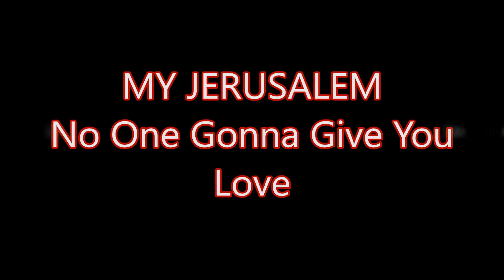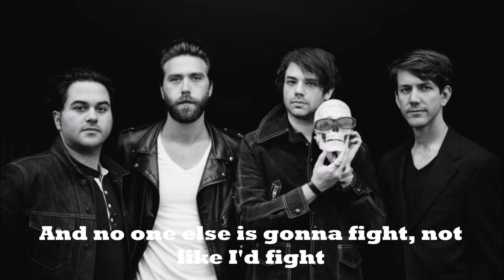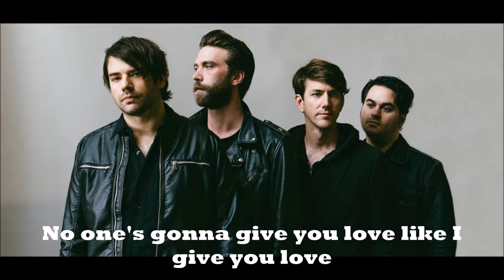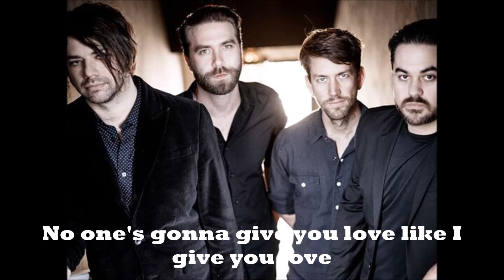My Jerusalem - No One Gonna Give You Love (lyrics)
Lyrics video for the song No One Gonna Give You Love by My Jerusalem featured on their album A Little Death (2016)

All copyrights to Washington Square Music and My Jerusalem.